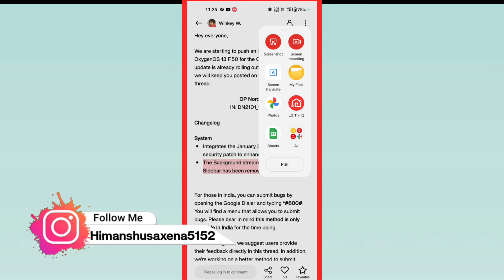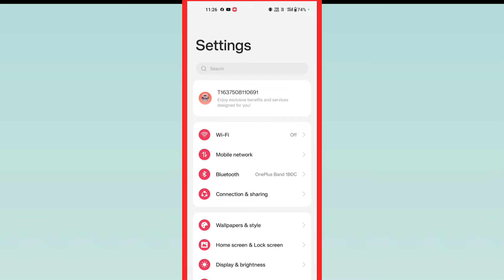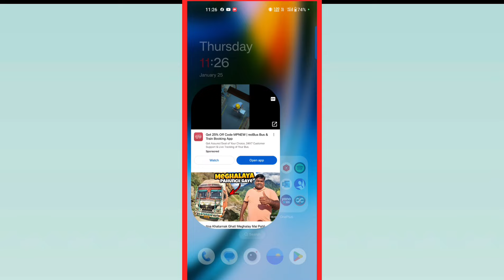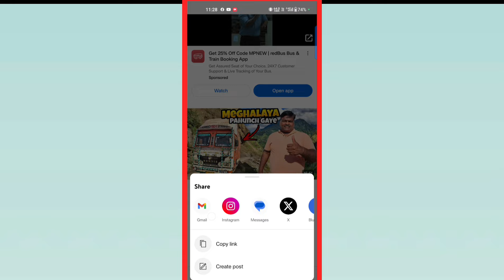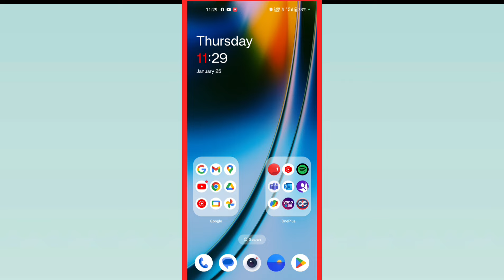Background Stream Feature Is not available | After New Update Background Stream Feature not working